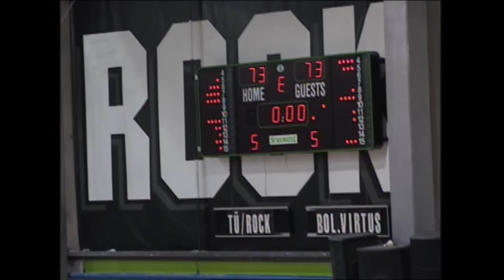TÜ/Rock vs Bologna Virtus. 2008–09 FIBA EuroChallenge. 4-th period.